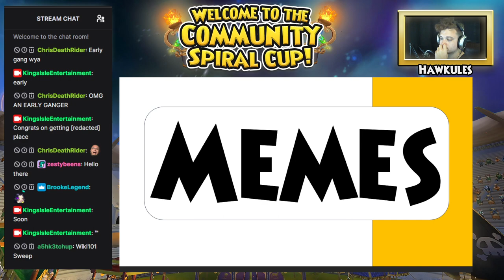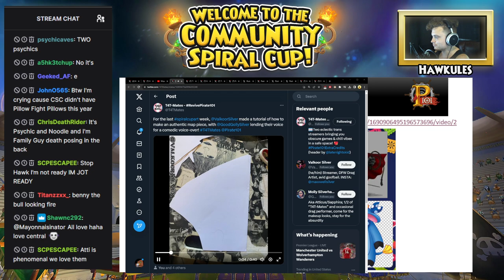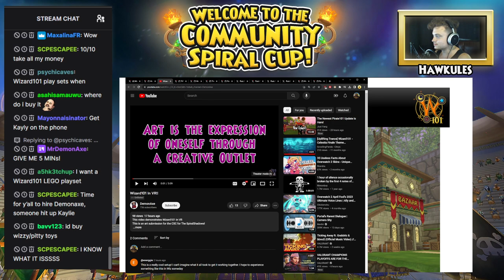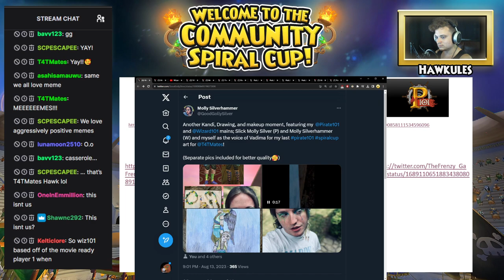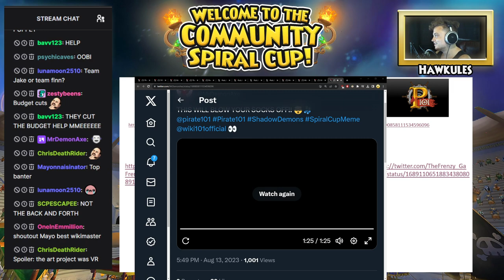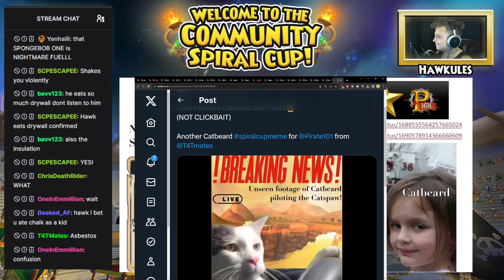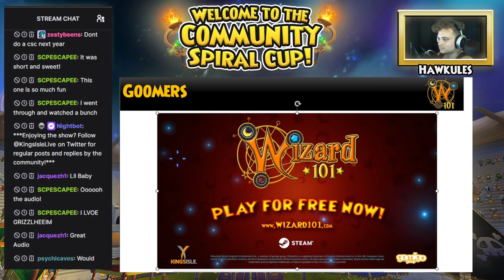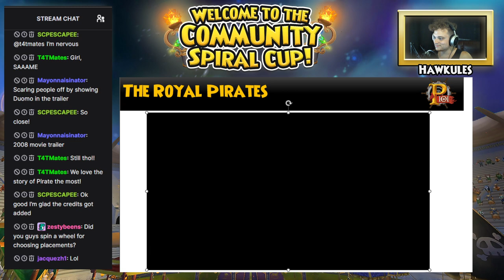Community Spiral Cup 2023: FINAL RESULTS!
The livestream had us on the edge of our seats! The moment we've all been waiting for! The finale of the Community Spiral Cup 2023 was an absolute blast! Congratulations to the champions, Shadow Demons for Wizard101 and Wiki101 for Pirate101, and a huge shoutout to everyone who made this event unforgettable!